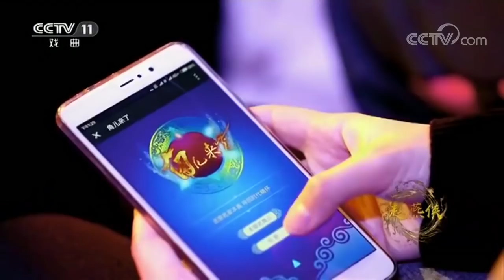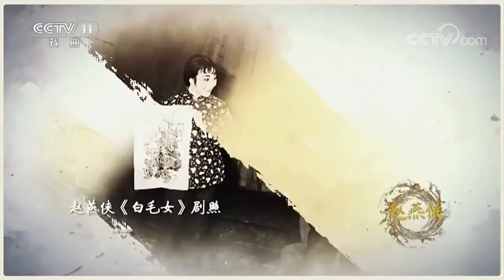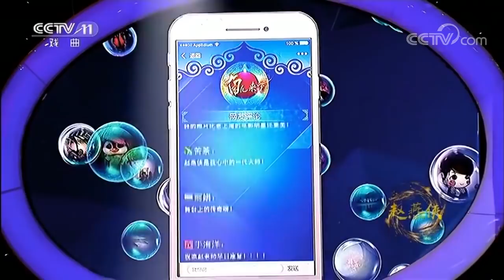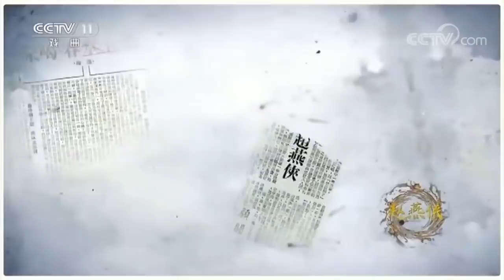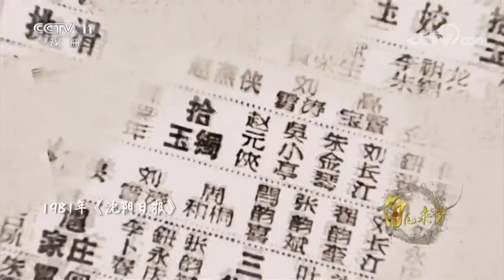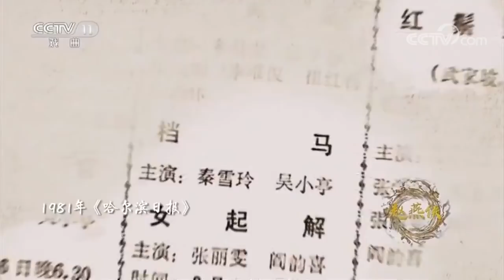《角儿来了》 20180128 一代名伶赵燕侠 | CCTV戏曲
本期节目主要内容：
著名京剧表演艺术家赵燕侠，她四岁学艺、五岁登台，十六岁成角儿，“出荀入赵”；她也是北京京剧院成立之初五大头牌马、谭、张、裘、赵中唯一的女性艺术家。今年正值她九十岁华诞、从艺八十五周年，在本周日《角儿来了》的赵燕侠专场，我们带领观众一起走进她传奇的戏曲人生。

栏目介绍：
节目选取戏曲名角为切入点，他们或开宗立派，或是创新发展，或是时代先锋。通过对他们艺术传承与生活趣味的微观表达，突显向名角儿致敬，向传统致敬，向时代致敬的宏伟主题。
　　节目以“还原名家本真，寻回时代情怀”为宗旨，打造“融媒互动、跨屏播出、全民参与、情境访谈、科技点亮舞台”等核心亮点，满足广大观众看大戏看好角儿的需求，讲述梨园名角的传奇故事，打造中国戏曲的舆论风标。